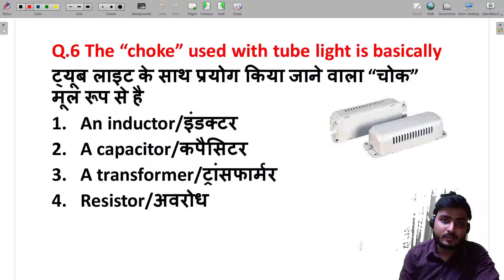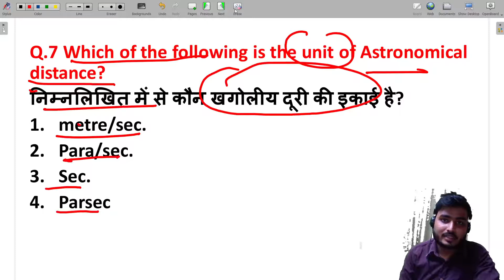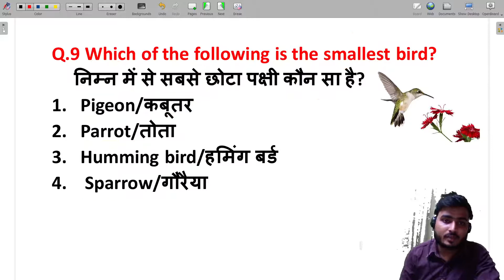STATIC G.K SET-57 UP PCS/DSSSB/UP SI/HSSCSI IN HINDI AND ENGLISH WITH PREVIOUS YEAR MCQ QUESTIONS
UPSC/SSC CGL/DSSSB/UP SI/CDS/NDA/SSC MTS/IAF FOR ALL COMPETITIVE EXAMS